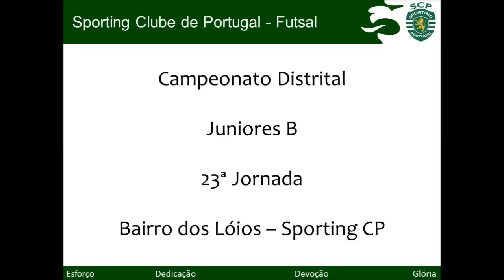13/14 Golos Jornada 23 - Campeonato Distrital - Bairro dos Lóios 2 - SCP 11 - Jun B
13/14 Golos Jornada 23 - Campeonato Distrital - Bairro dos Lóios 2 - SCP 11 - Jun B